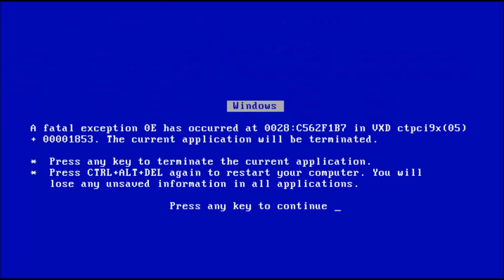Cyberpunk is bad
So i gave up playing on the xbox because the bugs and crashed ruined my immersion. Downloaded for the computer and its so much better. Hope everyone enjoys!

Follow me at
Twitter: NG Gaming (@Nasty_GGaming) / Twitter
Be sure to keep notifications on so you know right away when I post and go Live!

Followers and Subscribers have the opportunity to win a $25 gift card of their choice every month!
Simply tune in to the streams and chat it up earning loyalty points. The members with the most at the end of each month will be the winner!